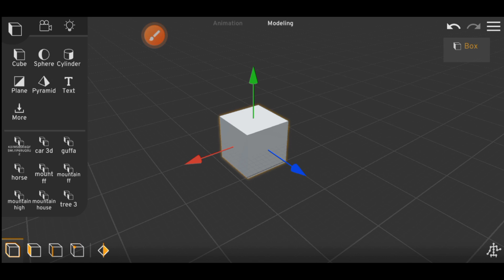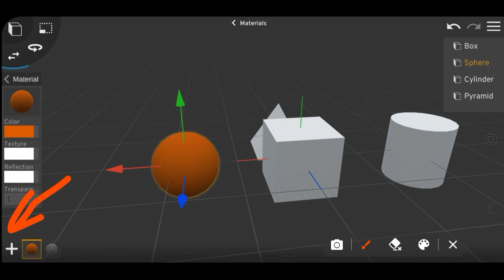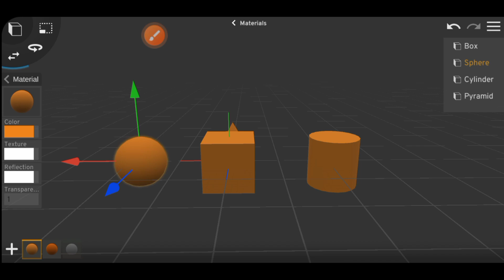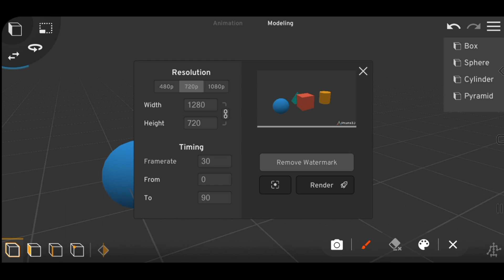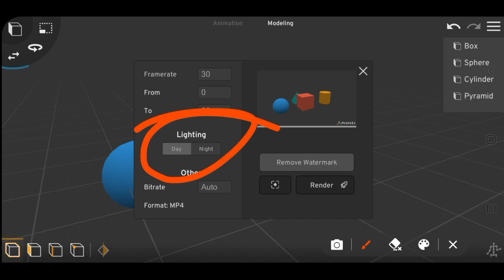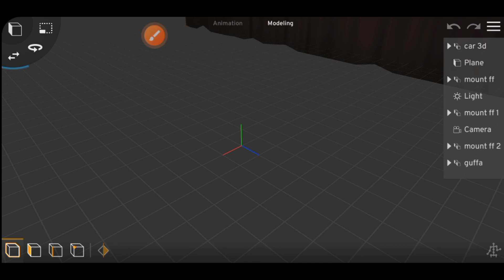How To Add Color In Models Without Any Glitchs | Prisma 3D || 3D Animation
How To Add Color In Models Without Any Glitch | Prisma 3D || 3D Animation

Add-ons for creating scenes
Prisma nature modeling
Prisma 3D environment creation
Immersive outdoor visuals
how to
realistic outdoor
Blender tutorial
3d graphics
3d video
blender vfx
Prisma 3D game vfx tutorial
game vfx blender tutorial